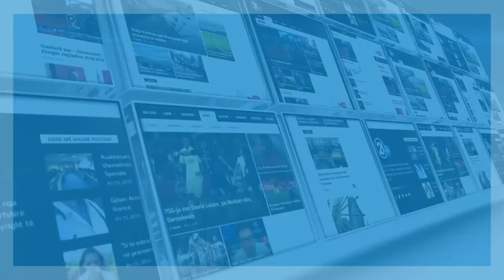DITA E VARRIMIT TE AGIM BYTYQIT NE PRIZREN - 11 10 2020